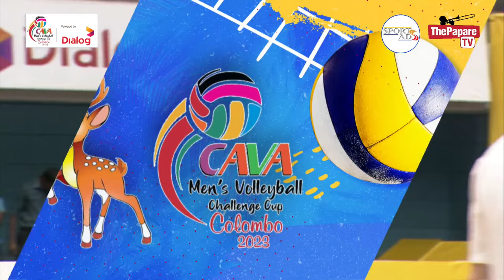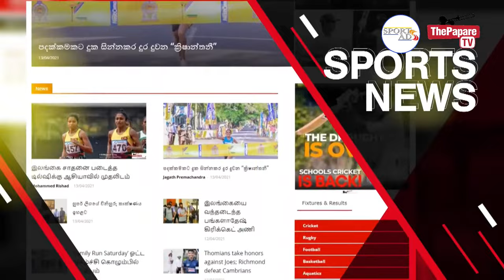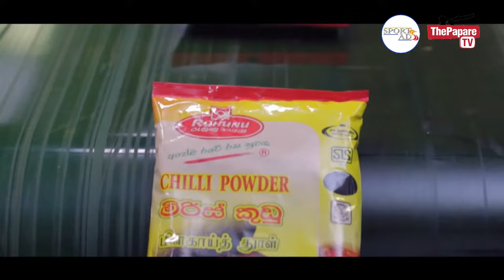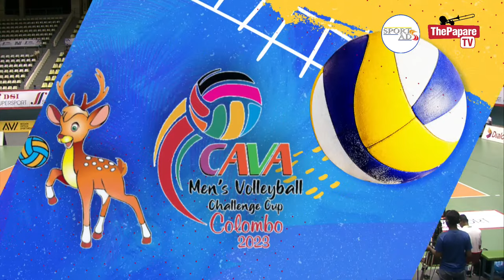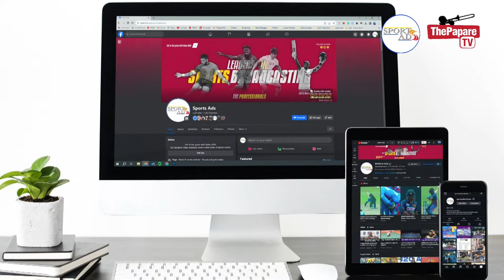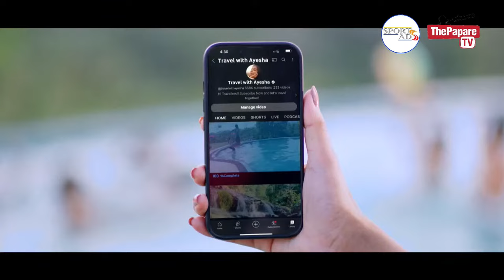Bangladesh vs Saudi Arabia | CAVA Men’s Volleyball Challenge Cup 2023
Bangladesh and Saudi Arabia will play the 8th match of the Central Asian (CAVA) Men’s Volleyball Challenge Cup 2023 on the 11th of October at Sugathadasa Indoor Stadium, Colombo.

Watch LIVE & EXCLUSIVE action on ThePapare TV (Dialog Television Channel 126), Dialog ViU App and ThePapare.com from 4.00 pm (GMT+ 5:30) onwards.